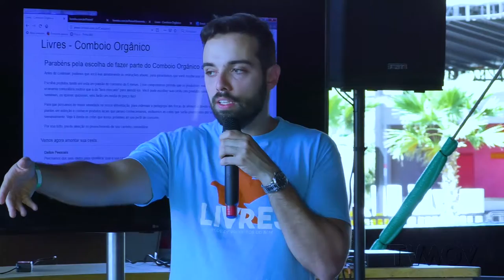LIVRES no 2º Festival de Agroecologia e Ecoturismo do Leste Paulista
O LIVRES - Rede de Produtos do Bem esteve mais um ano no festival que reúne produtores de todo o Estado de São Paulo, alimentos saudáveis e livres de veneno, atrações culturais, mesas de debate e oficinas.
Um final de semana especial para celebrar o consumo de alimentos saudáveis.
Confira